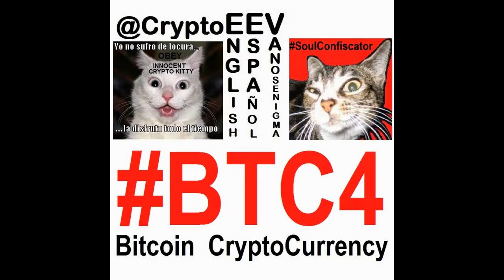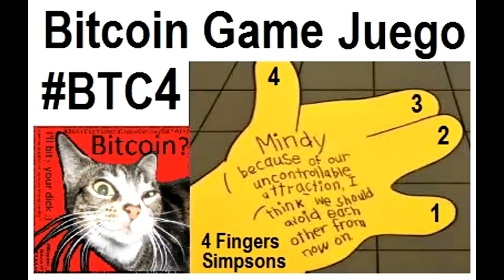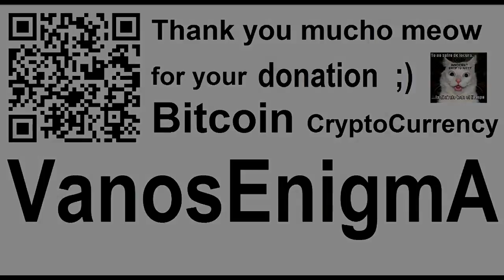BTC4 Bitcoin Game Juego CryptoCurrency Digital Money P2P Español Deutsch English IT BlockChain